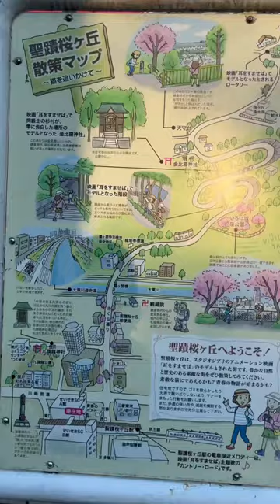【ジブリ】耳をすませば